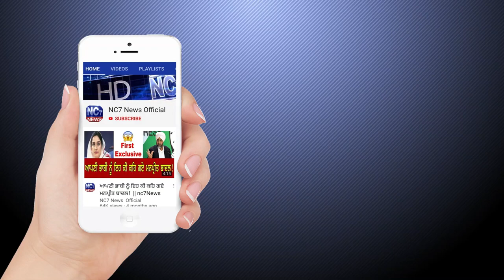01 May 2020 | Today Hukamnama | Daily Hukamnama Sri Darbar Sahib, Amritsar | Golden Temple | Nc7News